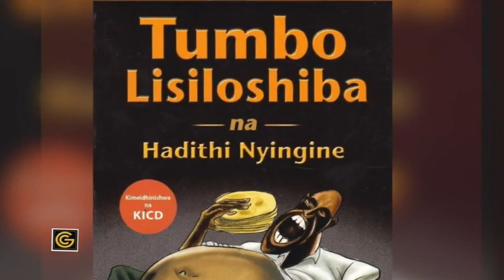Tumbo lisiloshiba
.masharti ya kisasa...